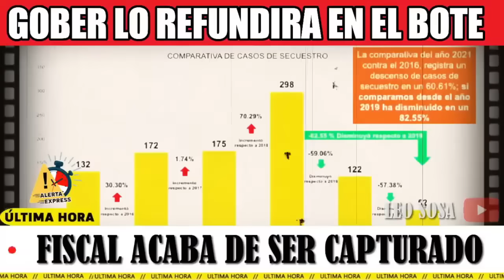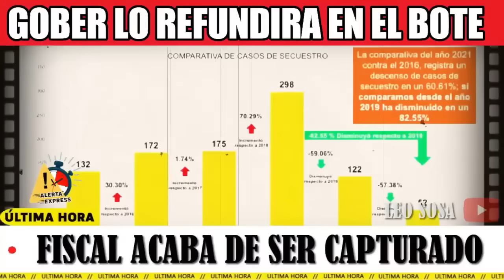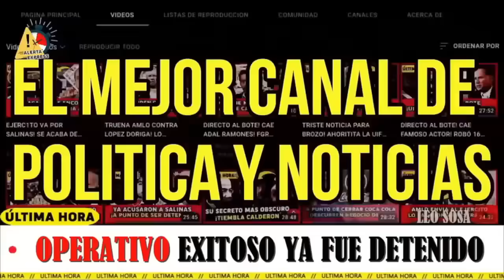PAREN TODO! CAPTUR4N 2 FAMILIARES DE CALDERON ¡SE HACE JUSTICIA! AMLO TOMA DECISION MEXICO FELIZ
Presidente Andrés Manuel López Obrador AMLO

andresmanuellopezobrador
noticias
mexico
amlohoy
lopez 4t
alerta noticias
leo sosa
giovanny garcia
alerta mexico
alerta express
marcelo ebrard
adan augusto
claudia sheimbaum
fernandez noroña
xochitl galvez